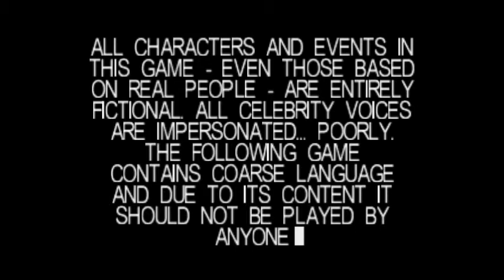South Park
Vidéo sur South Park sur Nintendo 64 :)